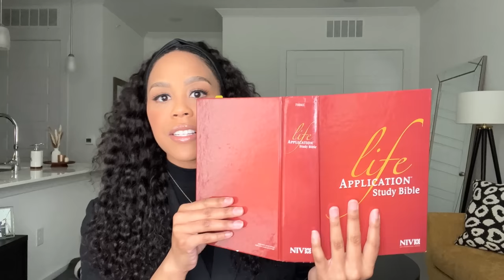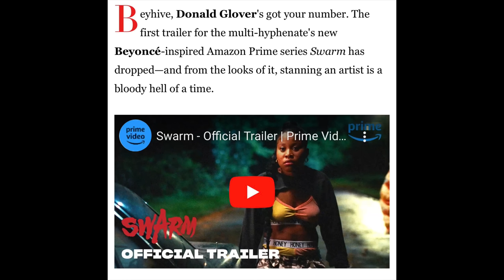GOD SHOWED ME WHAT WILL HAPPEN AT THE BEYONCE CONCERT! | A VISION FROM GOD | CHRISTIANS AND BEYONCE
Hey Y'all Hey! This video explains the vision God showed me that included Beyonce's upcoming tour. As always, I pray you are blessed AND entertained by this video. :)
**SCRIPTURES REFERENCED**

12 And Jesus entered the temple and drove out all who sold and bought in the temple, and he overturned the tables of the money-changers and the seats of those who sold pigeons. 13 He said to them, “It is written, ‘My house shall be called a house of prayer,’ but you make it a den of robbers.”

13 The Passover of the Jews was at hand, and Jesus went up to Jerusalem. 14 In the temple he found those who were selling oxen and sheep and pigeons, and the money-changers sitting there. 15 And making a whip of cords, he drove them all out of the temple, with the sheep and oxen. And he poured out the coins of the money-changers and overturned their tables. 16 And he told those who sold the pigeons, “Take these things away; do not make my Father's house a house of trade.” 17 His disciples remembered that it was written, “Zeal for your house will consume me.”

Exodus 20:3 (NIV)
You shall have no other gods before Me.

Leviticus 10:8-11 (NASB)
8 The Lord then spoke to Aaron, saying, 9 “Do not drink wine or strong drink, neither you nor your sons with you, when you come into the tent of meeting, so that you do not die—it is a permanent statute throughout your generations— 10 and to make a distinction between the holy and the profane, and between the unclean and the clean, 11 and so as to teach the sons of Israel all the statutes which the Lord has spoken to them through Moses.”

Ezekiel 22:26 (NASB)
26 Her priests have done violence to My Law and have profaned My holy things; they have made no distinction between the holy and the common, and they have not taught the difference between the unclean and the clean; and they have closed their eyes from My Sabbaths, and I am defiled among them.
**VIDEOS MENTIONED**

JOIN ME FOR A WOMEN’S BIBLE STUDY! HOSTED BY ME! 🤗
Every 1st and 3rd Sunday at 6pm CST!
Zoom Meeting ID: 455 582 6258
Passcode: JESUS2022